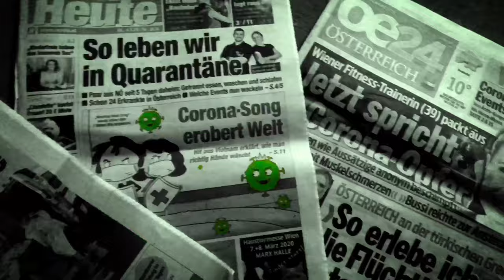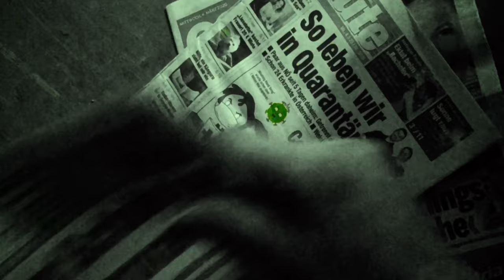Contagion \\ interpreted Phosgore (Industrial Dance)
Contagion - Phosgore vs. „Corona in Vienna“... the only/best thing you‘re able to do in times like we‘ve now... to put your respirator on... and dance this f*cking shit out!!
Hope you like this project ;) have fun! And spread the infection (of industrial dance - of course ;)) ☣️🖤

Dancing & editing: Miss Evil
Camera, acting, many good ideas: M.O
Camera: iPhone8
Editors App: InShot (full version)